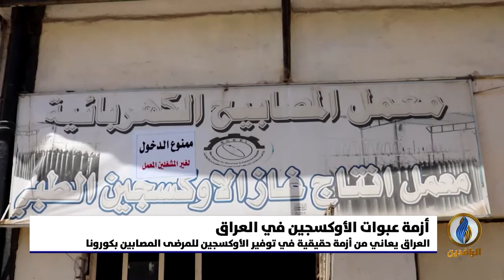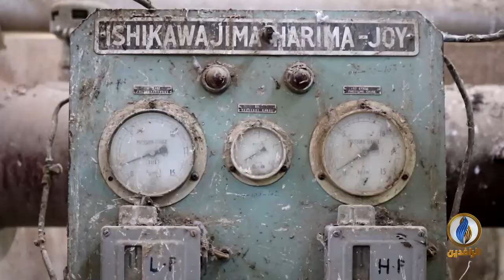تقرير | العراق يعاني من أزمة حقيقية في توفير الأوكسجين للمرضى المصابين بفيروس كورونا